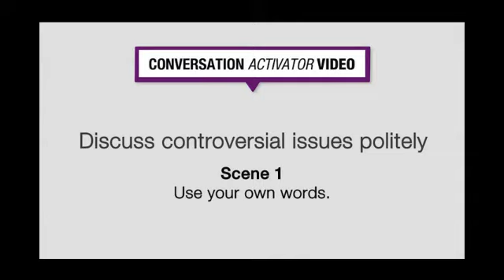Top Notch 3- Unit 9 - Lesson 2- Conversation activator: "Discuss controversial issues politely"